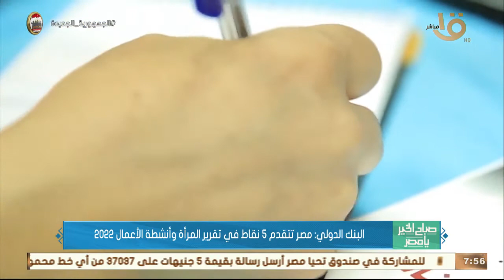صباح الخير يا مصر | البنك الدولي: مصر تتقدم 5 نقاط في تقرير المرأة وأنشطة الأعمال 2022